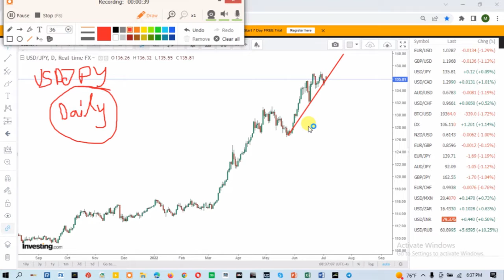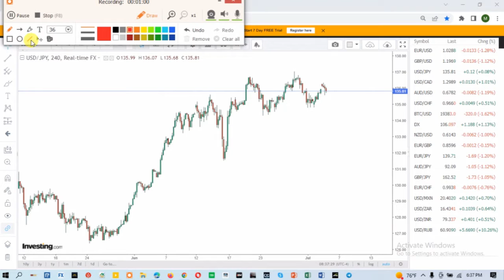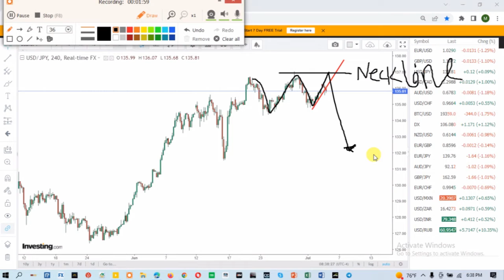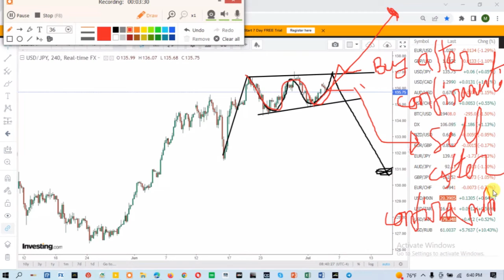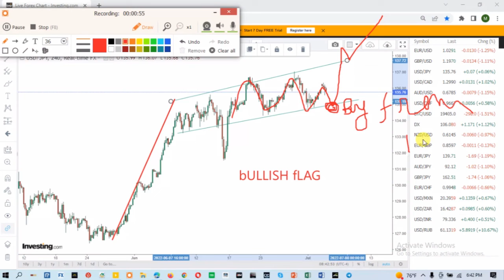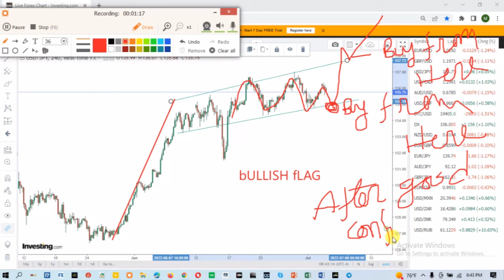USDJPY Analysis/Forex Signal/Live market Analysis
Forex trading,
Forex trader,
Forex Market,
Online Business
priceaction trading,
forex strategies
Structure trading
Day Trading
Stock market
Technical analysis